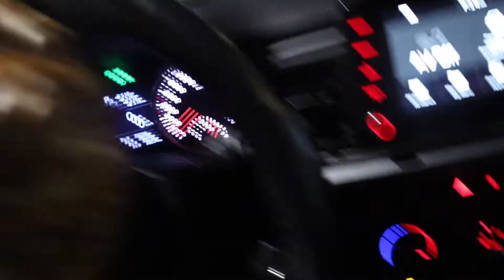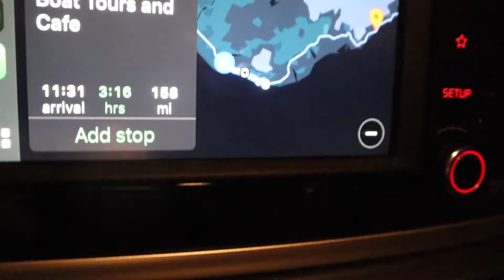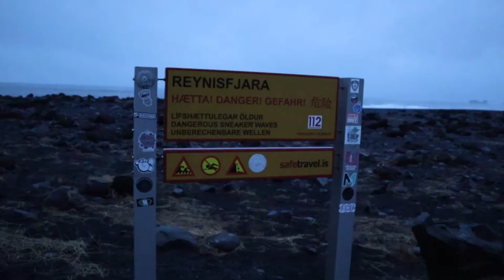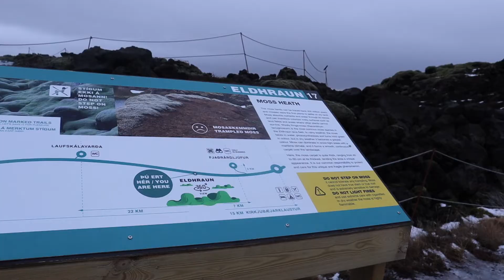TREKKING TO ICELAND'S ICE CAVES in the Glacier & Vik Black Sand Beach (Solo Ring Road Trip)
Welcome to Iceland!! After trekking along the Ring Road in the dark to the waterfalls, I continued along the South Coast to the Black Sand Beach in Vik. I then went to the Glacier Lagoon to start my Ice Cave trek to the Glacier.

Intro 0:00-2:00
Waterfalls in the Dark 2:00-4:23
Vik Black Sand Beach 4:23-6:03
Driving Along the South Coast 6:03-7:50
ICE CAVE TREK 7:50-11:58
Searching for Aurora 11:58-13:39